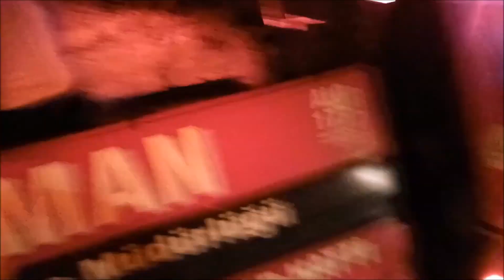orman oração origami original camera god google gopro öneçikar öneçıkar aboneol kesfet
Kross
Cross
Motosiklet
Dağ motorları
Tek teker
Kros antremenları
Dağ bisikleti
Dağ başında
Dağ gezileri
Dağ
Tarla
Satılık arsalar
Eski evler
Eski yapı
Kamera
Magapiksel
Gopro
Zomm
Kros jant
Kelle motor
Sase
Plaka
Megapixel
Kros şampiyonası
Kroslarla
Kros lastiği
Kros kask
Antranalin
İki zamanlı motorlar
Dört zamanlı motorlar
Koltuk
Depo
Benzin
Yağ
Jikle
Liman
Hortum
Deprem
Tekneler
Bodrum limanını su bastı
Deniz dalgaları
Tusunami
Denizde hotum cikti
Hava durumu
Kargıcak
Gerenkuyu
Torba
Sahil güvenlik
Tersane
İçmeler
Marmaris
Fethiye
Denizli
İç anadolu
Güneş
Bulut
Yardım
Ambulans
Jandarma
Polis
Deniz kuvvetleri
Dalgıçlar
Deniz temizliği
Deniz altı
Titanik
Dalgalar
Deniz kumu
Buji
Amatör
Amasör
Yay
Air
Konfor
Far
Stop
Honda
Yamaha
italyan motor,
çinar motor,
motofinans,
Bodrum Yanıyor
Bodrum Yangını
Mazı Yangını
Kissebükü yangını
Kissebükü Tarihi Binalar
Kissebükü Mezarlığı
Çocukmezarlığı Yangını
Yatağan Yangini
Termik Santral
Yangın
Ege Yangını
Mazı
Yalıçiftlik
Gümbet
Turgutreis
Yalıkavak
Gölköy
Türkbükü
Cennetkoy
Bitez
Yayla Yangını
Festikan Yaylası
Festikan Yaylası Yangını
honda goldwing 3 tekerlekli fiyatları,
goldwing fiyat,
honda goldwing fiyat,
yerli motosiklet,
Sandal
Köpek balığı
Balon balığı
Orkinoz
Balina
Fok balığı
Sandal motoru
Kargıcak
Liman
Deniz canlıları
Deniz motorları
Olta
Deniz kızı
Şahmeran
Galiman
Şahmeranın mezarı
Ege denizi
Cennet koyu
Gümbet
Fethiye
chopper motorlar,
bionik mobilet,
mobilet motor,
martı motor kiralama,
evkur senetle motor,
klasik motosiklet,
a1 motor,
dünyanın en hızlı motor yarışları,
dünyanın en hızlı,
motor kazaları,
ölümcül motor kazaları,
dünyanın en kötü kazaları,
dünyanın en pahalı,
dünyanın en hızlı,
yarış motorları,
dünyanın en güzel,
en feci kazalar,
ölümle biten yarışlar,
ölümle biten şakalar,
son çıkan motorlar,
son çıkan,
en tehlikeli yollar,
dünyanın en tehlikeli yolları,
en güçlü motor,
dünyanın en güçlü,
motor yarışları,
a1 motorlar,
birevim motosiklet,
taksitle motor alma,
hurda motosiklet,
bir evim motosiklet,
başlangıç motoru,
isotlar motor,
kurye motorları,
mobilet fiyatları,
mobilet fiyatı,
motorcu,
motocross,
motokros yarışları 2021 afyon,
motokros yarışları edirne,
motokros yarışları 2021,
motokros yarışları musabeyli,
motokros yarışları 2020,
motokros yarışları 2019,
motocross yarışları türkiye,
motokros yarışları afyon,
motocross araba yarışları,
antalya motokros yarışları,
at yarış oyna,
motokros yarışları hakkında bilgi,
motokros şampiyonası,
dağ motoru yarışları,
fethiye motokros yarışları 2021,
motorlu yarışlar,
otokros yarışları,
iki kişilik yarışlar,
motokros yarışları izle,
motor yarışlar,
kemer motokros yarışları,
kros motor yarışları,
motokros yarışları nedir,
o yarışları,
o yarışı,
motocross yarış takvimi,
motor kros yarışları,
yarış katamaranı,
yarıs cross,
yarıs p,
2 kişilik yarışlar,
2.el yarıs,
2020 motocross spring creek 450 moto 1,
spring creek motocross national,
2020 ama motocross spring creek national – 450 mx moto 1,
who owns spring creek motocross,
spring creek mx pro national,
spring creek pro mx,
spring creek motocross race,
spring creek mx results,
spring creek mx results 250,
spring creek mx results 2021,
spring creek mx results 2020,
spring creek mx regional results 2021,
spring creek mx 2021 sch
Kangal
Sivas kurdu
pitbull
Yasak köpekler
Melez köpekler
Dogo Arjantin
Sevimli köpekler
Menteşe spor salonu
Yılan dağı
Muğla devlet hatanesi
Muğla hastanesi
Muğla sigorta brosu
Muğla ssk
Muğla
Atatütk
Türk bayrağı
Recep tayip erdoğan
Spor
Spor salonu
Basketbol
Futbol
Antreman
Antik kent
Muğla
Bodrum
Konacık
Çiftlik
Yalıçiftlik
Hazine
Define
Kazı çalışmaları
Hayvansal yerler
Türk bayrağı
Bayrak
Bayrak sedalıları
Türk askeri
Karakol
Eski antik kent
Pedasa
Konacık pedasa
Tüfek
Namlu
Eski yazılar
Eski taşa işlenmiş yazılar
Tarihi yazılar
Tarihieski insanlar
Hapishane
Gardiyanlar
Komutanlar
Eski tarihi evler
Eski tarihı taş binalar
İşlenmiş duğarlar
Tarih
Yıkık binalar
Traktör
Çapa makinası